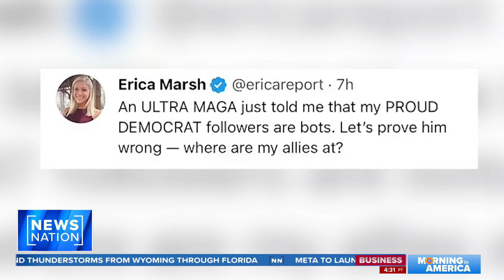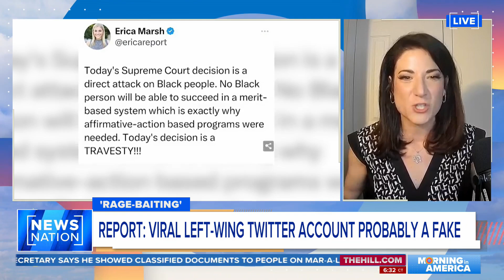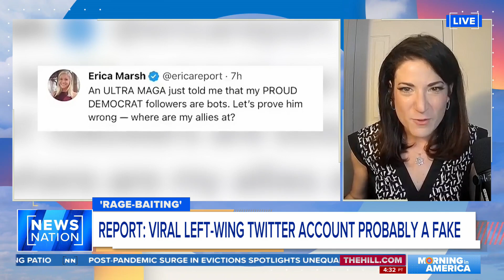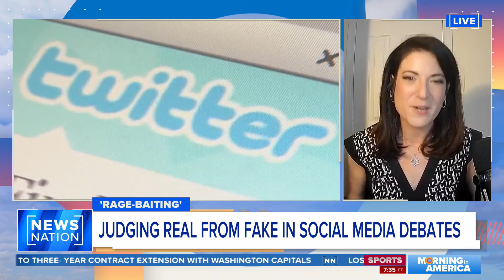Washington Post: Viral liberal Twitter account likely fake | Morning in America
Batya Ugar-Sargon discusses the details that led experts to assume Erica Marsh is likely a fake Twitter account after it was proven she's never worked for President Biden or former President Obama.